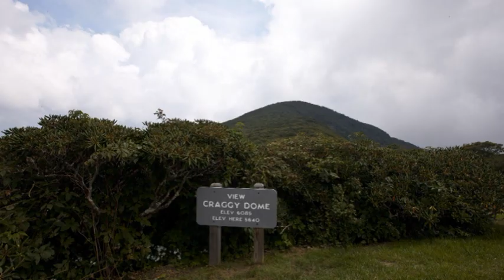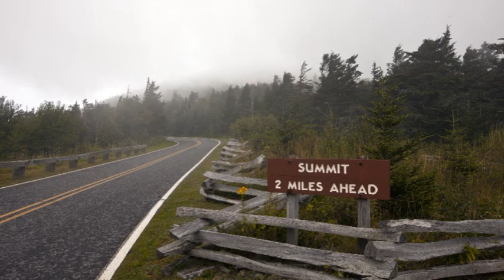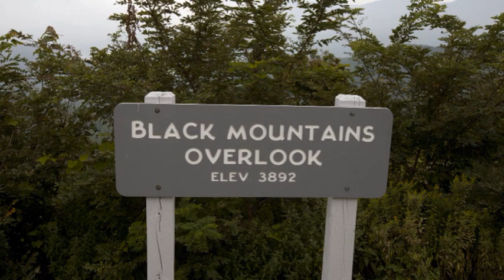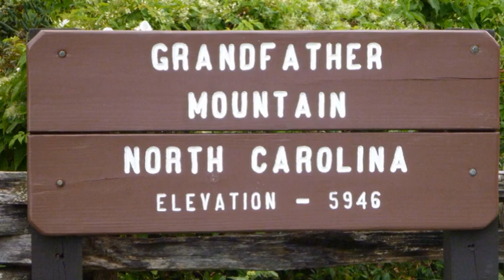Blue Ridge Parkway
The Blue Ridge Parkway (Tennessee to Virginia)